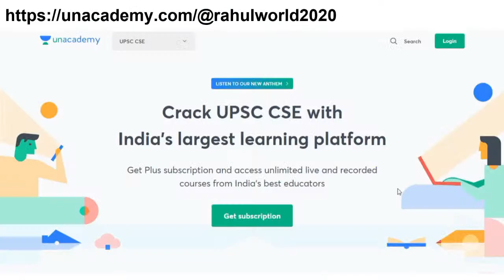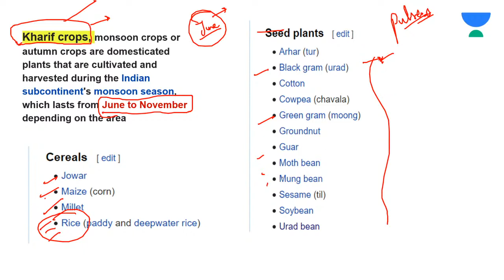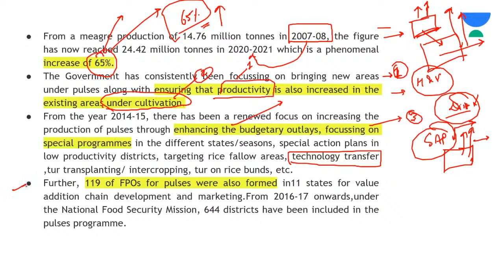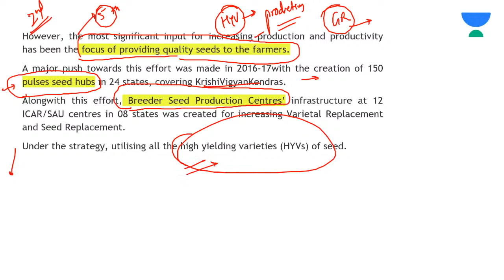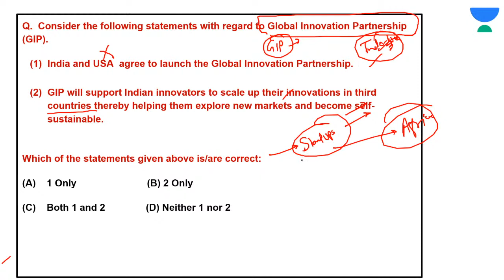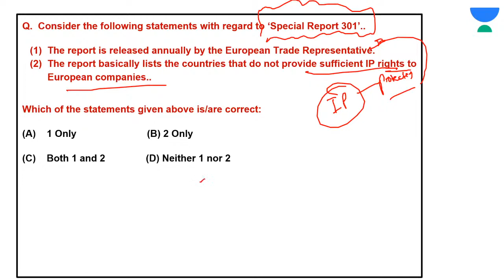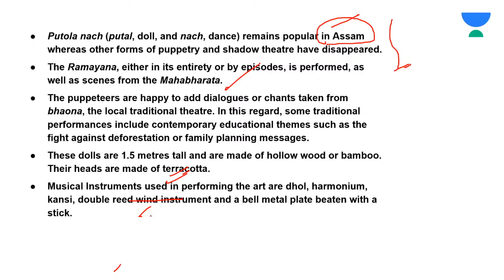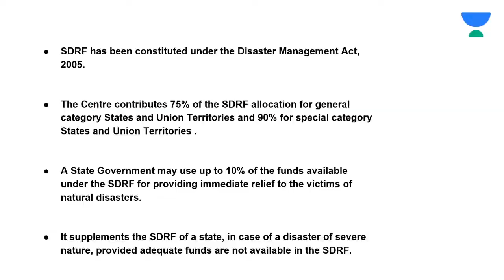Daily PIB Analysis | 7-May-2021 | UPSC CSE/IAS 2021/2022 | Rahul Bhardwaj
Rahul Bhardwaj sir analyzes PIB on a daily basis. The PIB session for 7 May 2021 will be taken up in both English and Hindi language.

The Press Information Bureau, commonly abbreviated as PIB, is a nodal agency of the Government of India. Press Information Bureau disseminates information to the print, electronic and new media on government plans, policies, initiatives, and achievements.

Unacademy Subscription Benefits:

1. Learn from your favorite teacher
2. Dedicated DOUBT sessions
3. One Subscription, Unlimited Access
4. Real-time interaction with Teachers
5. You can ask doubts in the live class
6. Limited students
7. Download the videos & watch offline